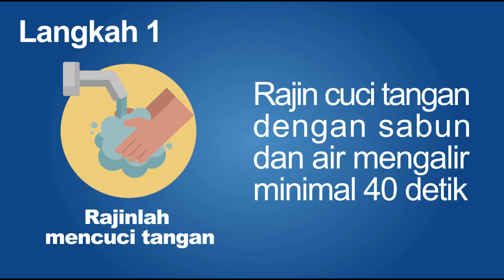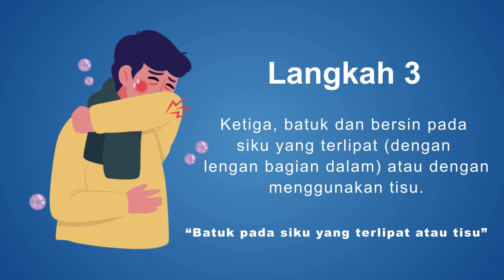TUGAS KELOMPOK 3